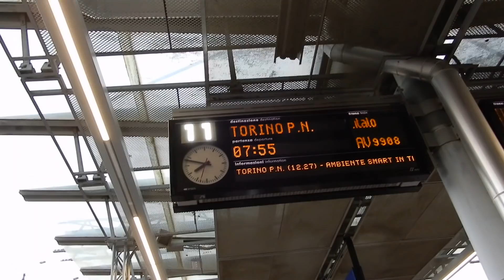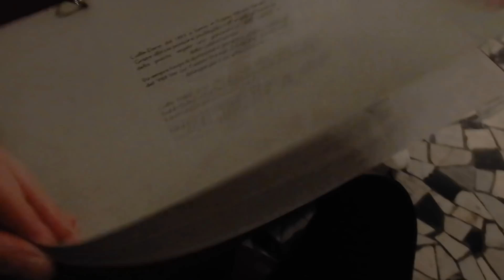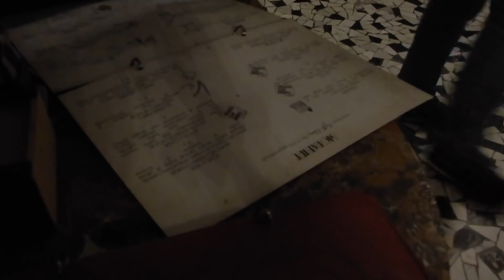Vlog in Italian: qualche giorno a Torino, tra Vermouth e Bicerin!